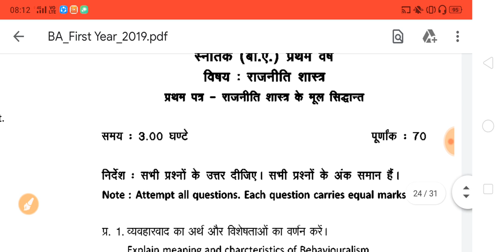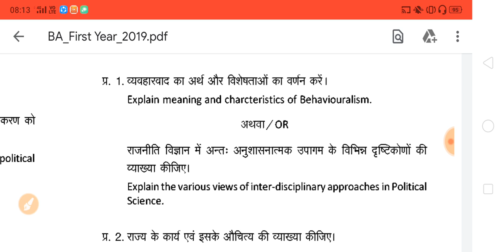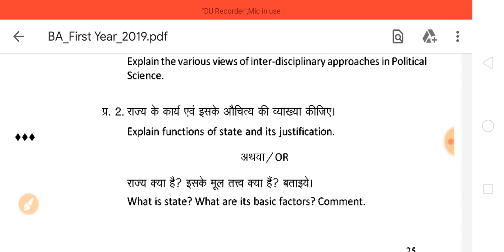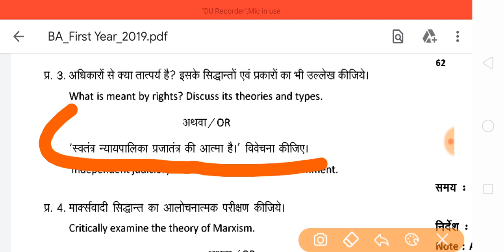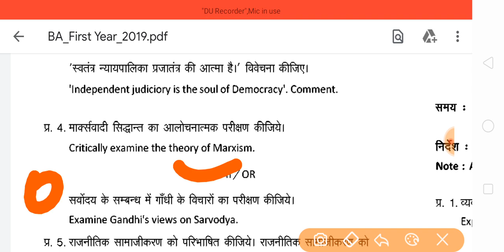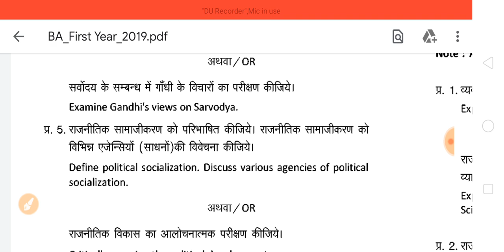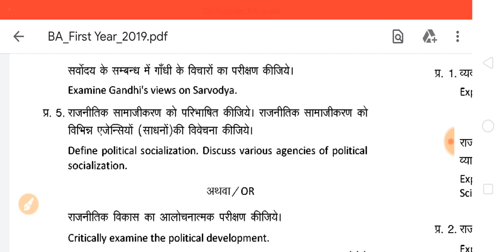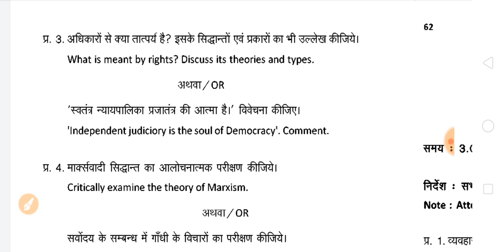बी ए राजनितिक शास्त्र मॉडल पेपर 2020 | BA 1st Year Political Science Model Paper 2020